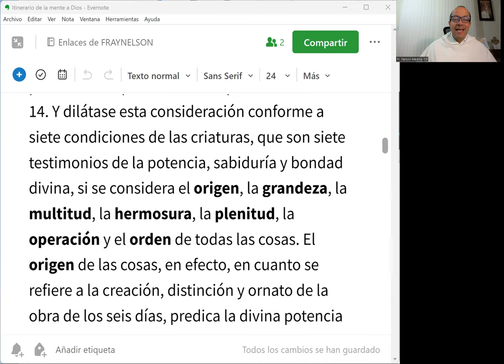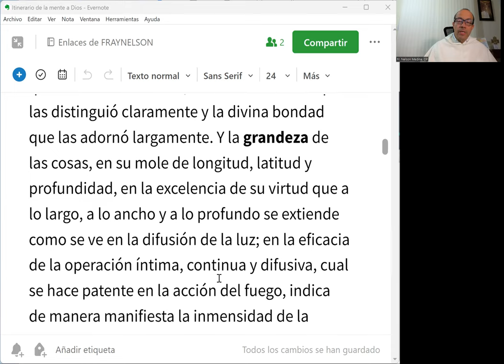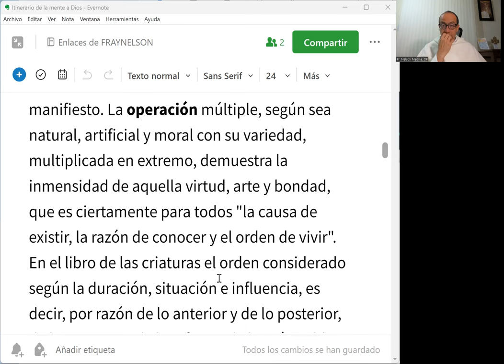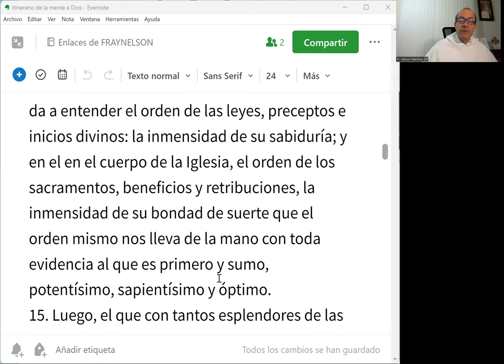IMD 09 de 33 - Poder, sabiduría y bondad de Dios--huella de la Trinidad--en las cosas creadas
Dimensión trinitaria: Poder, sabiduría y bondad de Dios--huella de la Trinidad--en las cosas creadas.

IMD 09 de 33 - Capítulo 1, 14 del ITINERARIO de la Mente hacia Dios, de San Buenaventura